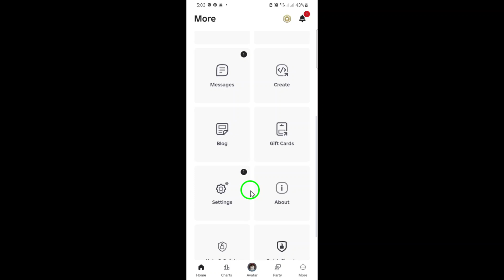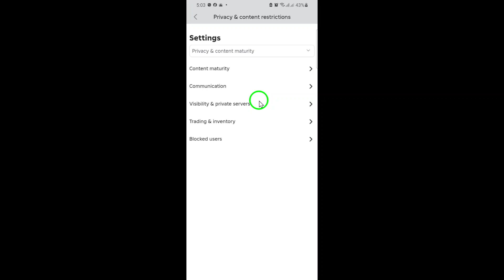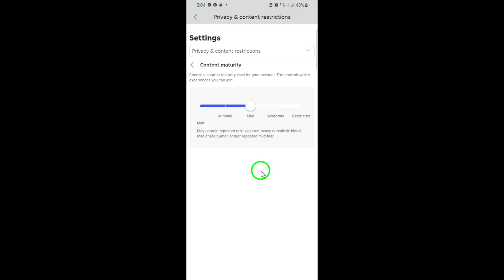How to Set Content Maturity to Restricted on Roblox Mobile (Updated)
Learn how to set content maturity to Restricted on Roblox Mobile with this easy, step-by-step guide. Protect your Roblox experience by limiting access to mature content—perfect for parents or anyone wanting a safer gaming environment.

1. Open the Roblox App

2. Tap the three dots (More) at the bottom right, then tap Settings

3. Tap on Privacy & content restrictions

4. Tap on Content maturity

5. Choose Restricted

6. Verify & confirm

Follow these steps to quickly update your Roblox content maturity settings and ensure a safer play experience.-

Chapters:
00:00 Intro
00:12 Soultion
01:05 Outro